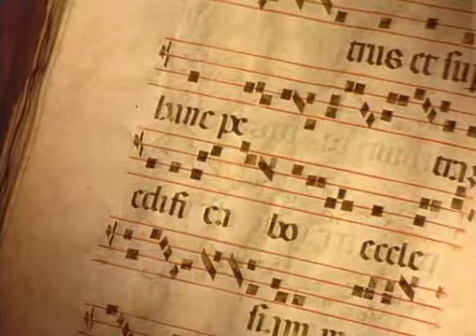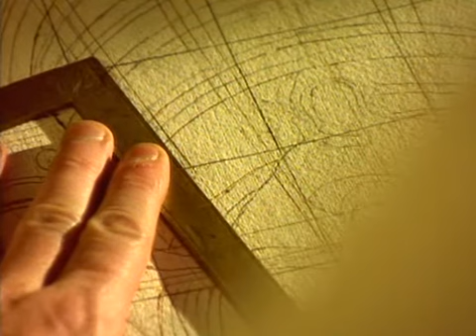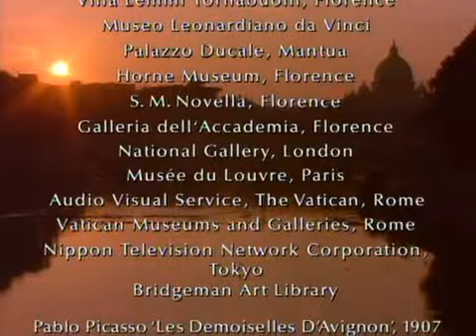3.История живописи - сестра Венди